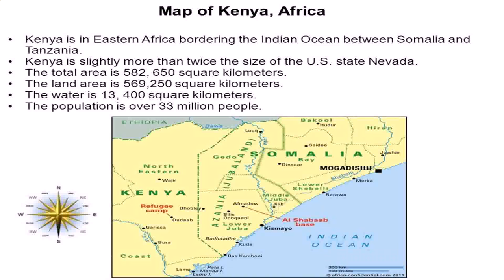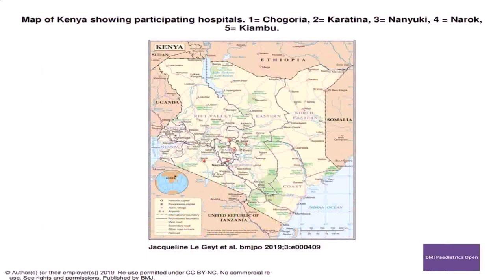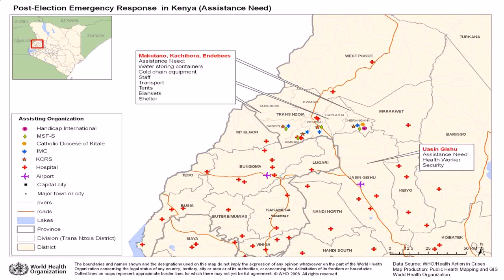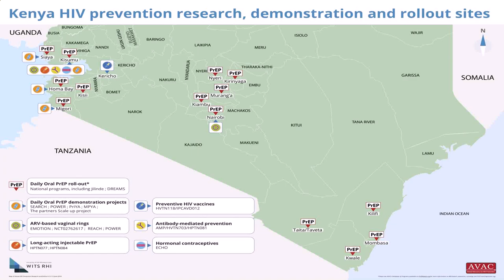Map Of Kenya